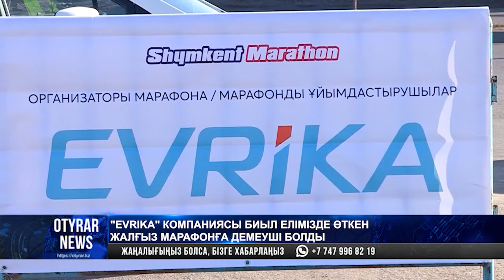"Evrika" компаниясы биыл елімізде өткен жалғыз марафонға демеуші болды